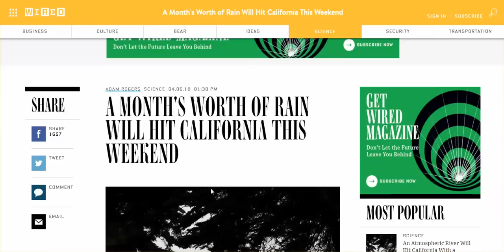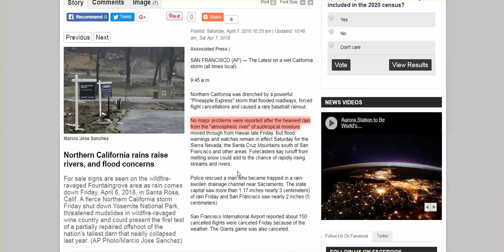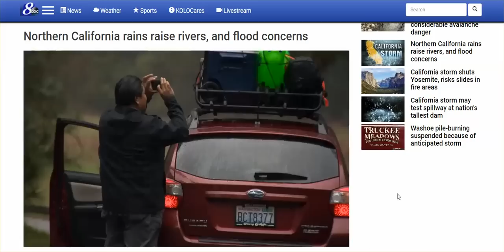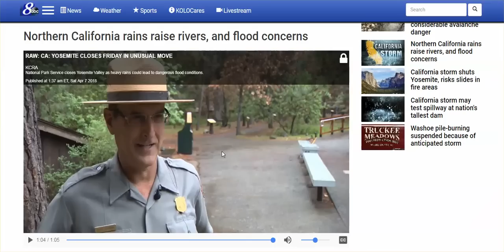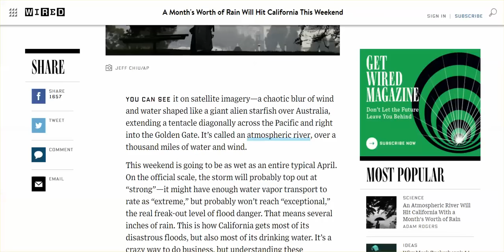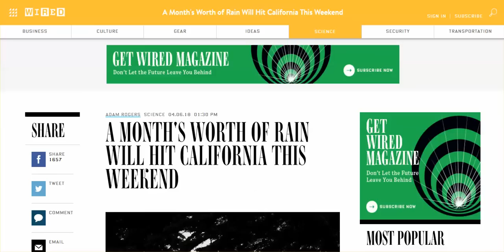What's Happening, Northern CA Subscribers?